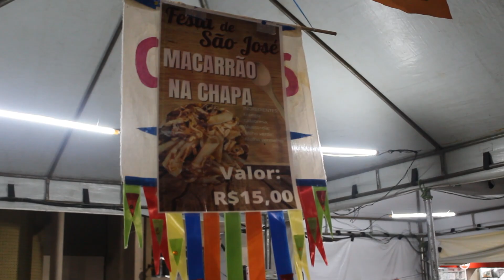Evento São José || Cataguases MG (2023)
A Ktauai é uma revista virtual que corre atrás de conteúdos divertidos, informativos e diversificados na região de Cataguases-MG. Nossa proposta é trazer de forma sucinta e bem-humorada, conteúdos que abrangem eventos, estabelecimentos, entrevistas, aulas e mais. Tudo isso, em poucos cliques.